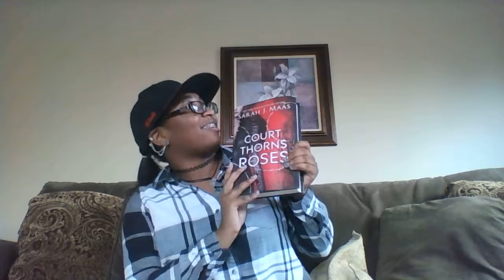So Far, My Favorite Retellings| Top 5 Wednesday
This Top 5 is about some of my favorite retellings in YA and just my feelings about each of them.